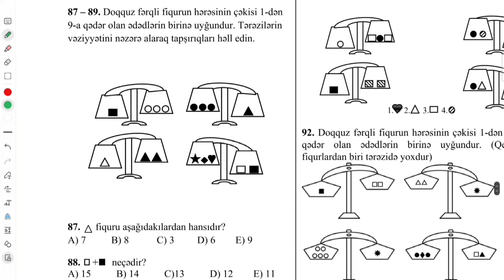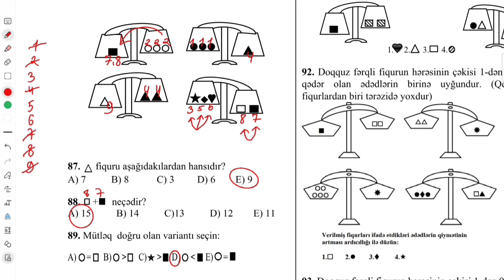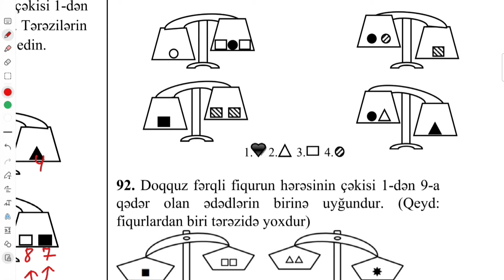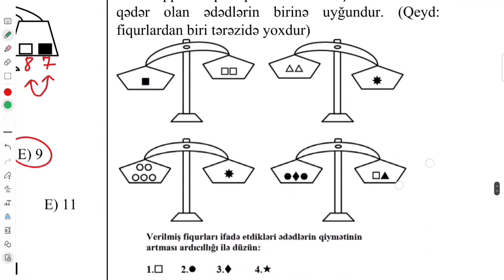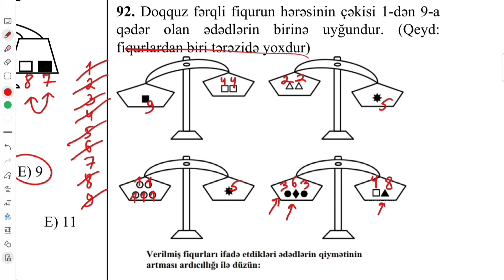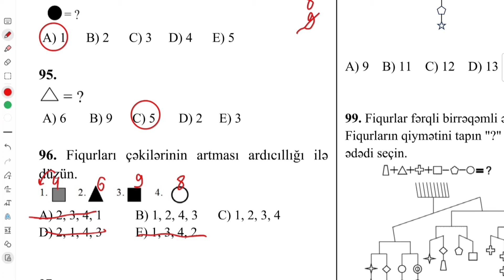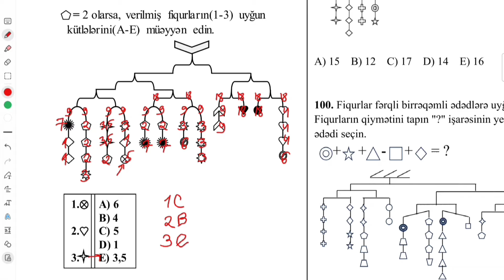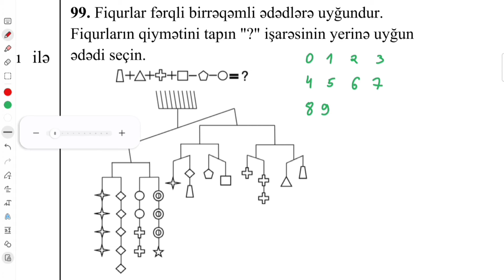QƏBULA DÜŞMÜŞ TƏRƏZİLƏR - 15 TEST